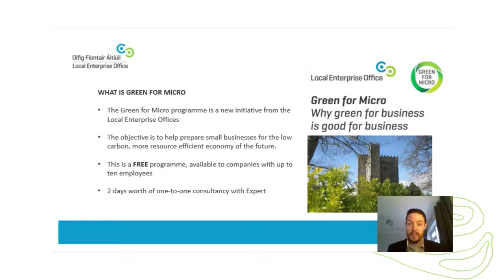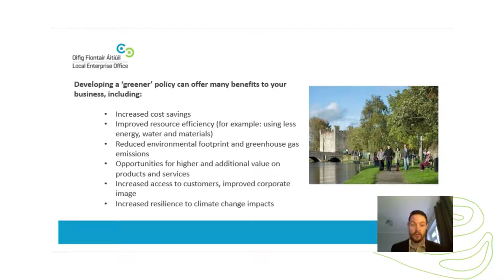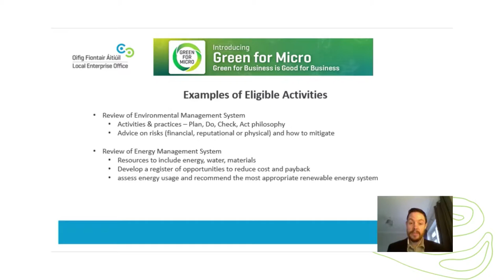Green for Micro: A Local Enterprise Office Initiative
John Mulcahy Senior Enterprise Development Officer at the Local Enterprise Office in Kildare County Council gives on overview of the new Green for Micro Programme.